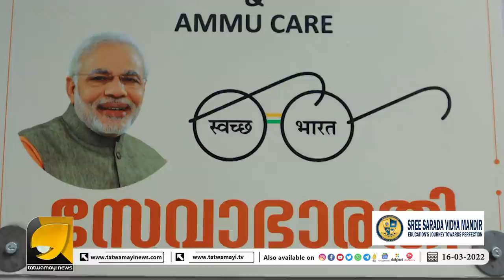സേവന പാതയിൽ സുരേഷ് ഗോപിക്ക് പിന്നാലെ കൃഷ്ണകുമാറും | OTTAPRADAKSHINAM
വടക്കേ ഇന്ത്യക്കാരെ കക്കൂസ് ഇല്ലാത്തവർ എന്ന് കളിയാക്കിയ മലയാളികൾ ഇത് കാണണം | KRISHNAKUMAR G